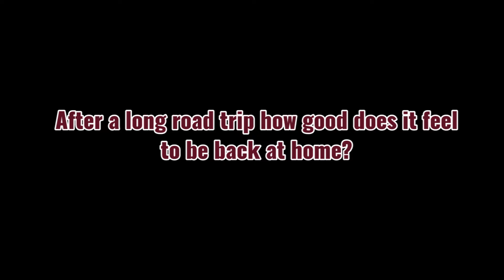Fordham Volleyball Update 11.1.16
This week's update features head coach Gini Ullery, junior Emily Fronk and sophomore Natalie Martinez as they discuss last weekend's matches and preview this weekend's home matches against George Mason and George Washington.